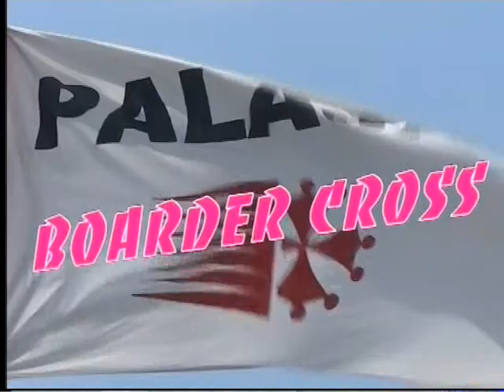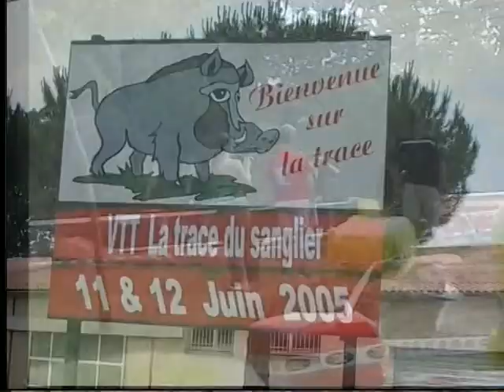BoarderCross 2005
Le célèbre terrain de "bosses"  de Palaja qui va accueillir le prochain Pumptrack a une histoire !!!
En 2005 le 1er "BorderCross" organisé par le VTT Palaja sous l'impulsion de son président de l'époque Elie Lloret is born.
Antony Coq et Cedric Lemaire se sont occupé de shaper des bosses, et de gérer ensuite les chronos.
Ce pumptrack sera une suite logique et une continuité d'un projet commencé il y a plus de 15 ans.
Et voilà ce que ça donne en vidéo